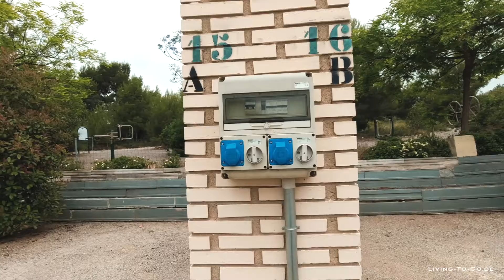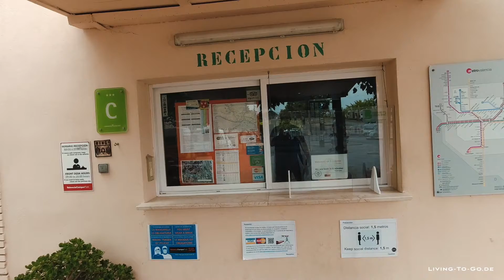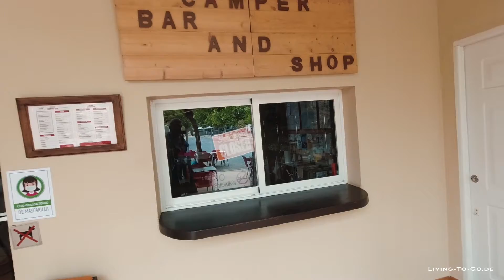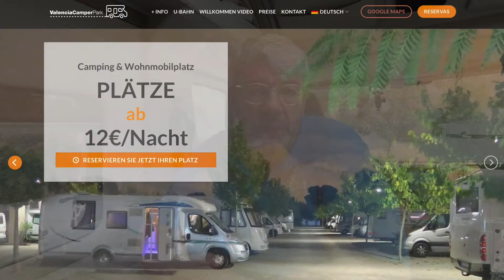🇪🇸 Valencia Camper Park Spanien, Camping- & Wohnmobilplatz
Adresse : Calle Universo s/n 46117, Bétera

DAUERRABATT. Mit LivingToGo bares Geld sparen Anzeigen

Vielen Dank für deinen Support Anzeigen

🚐 Follow me @LivingToGo